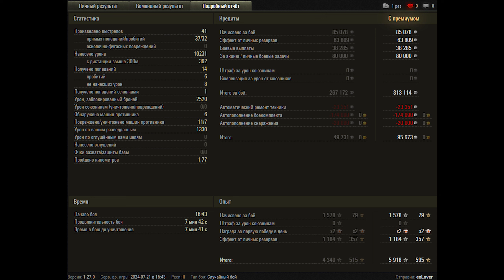World of Tanks M-V-Y - 7 Kills 10,2K Damage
Zekin60fps
Wot replays

10.20